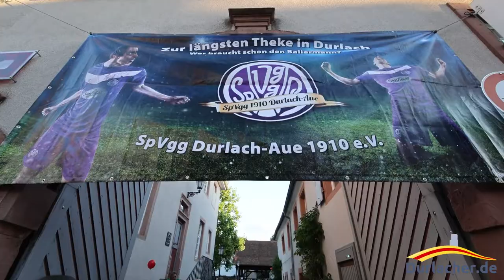44. Durlacher Altstadtfest – Comeback nach zwei Jahren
Endlich wieder Altstadtfest! Das Durlacher Sommerhighlight ist zurück. Wir haben uns am Freitagabend gemeinsam mit vielen Besucherinnen und Besuchern durch die Straßen und Gassen der Markgrafenstadt treiben lassen. Die Vereine haben sich wieder einiges einfallen lassen und das Angebot wurde bestens angenommen.